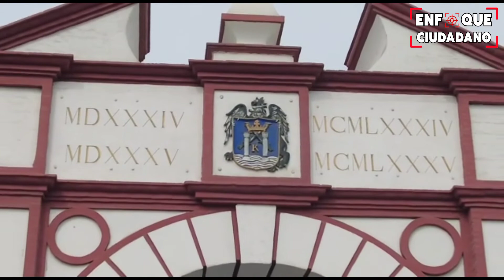MISS TEEN TRUJILLO 2021